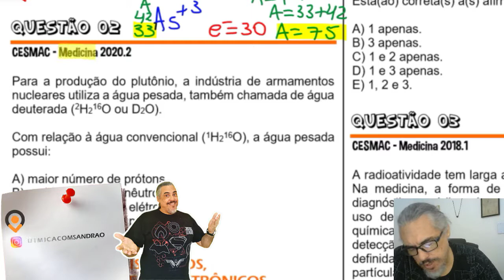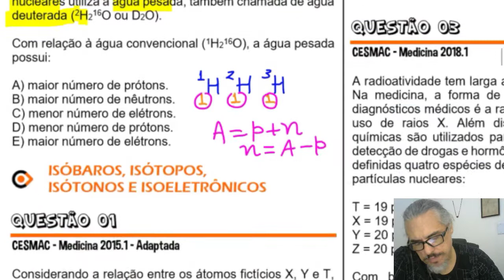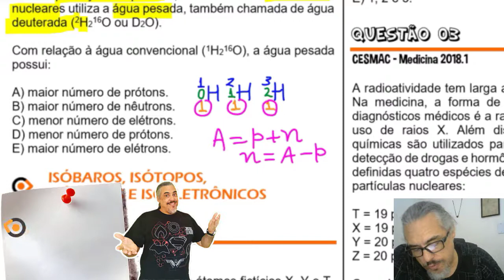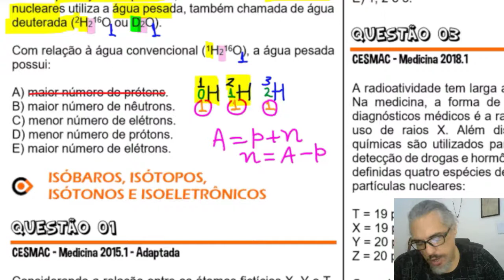ESTRUTURA ATÔMICA - Partículas Fundamentais - Questão 02 - CESMAC - Medicina 2020.2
Para a produção do plutônio, a indústria de armamentos nucleares utiliza a água pesada, também chamada de água deuterada (2H216O ou D2O).

Com relação à água convencional (1H216O), a água pesada possui:

A) maior número de prótons.
B) maior número de nêutrons.
C) menor número de elétrons.
D) menor número de prótons.
E) maior número de elétrons.